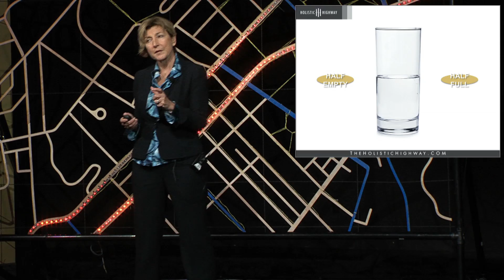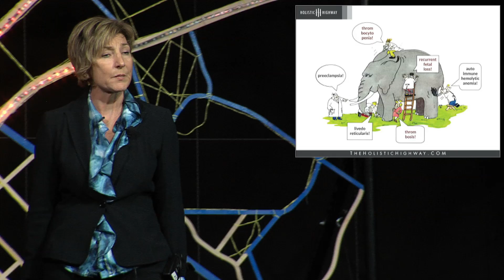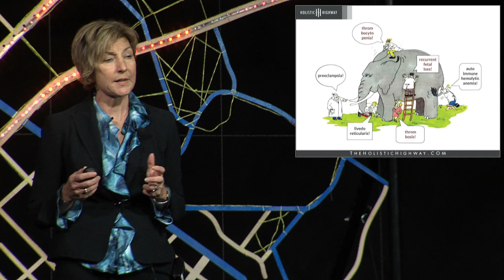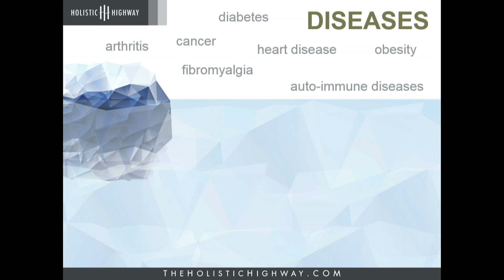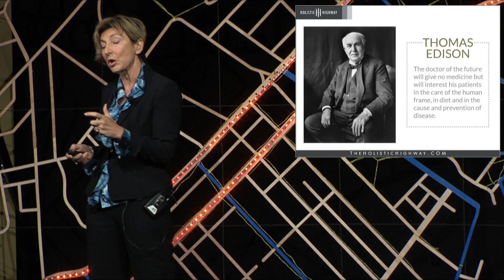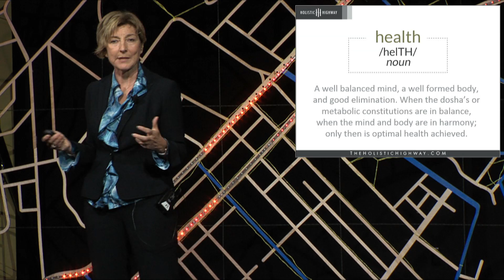Context is Everything | Kerry Harling | TEDxUniversityofPittsburgh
Context helps to put everything in perspective. Without context, we cannot make informed decisions. This is particularly true in medicine, involving the diagnosis of a patient. Medicine, while constantly evolving and progressing, still lacks personalization. Diagnoses are made from a collection of symptoms, but without context, these diagnoses run the risk of being completely wrong. Practitioners treat diseases, but fail to take into consideration the root causes of these diseases. In her talk, Kerry Harling aims to pinpoint and discuss such underlying mechanisms that lead to disease, as she specifically focuses on treating a patient, and not just their symptoms.

Kerry began her health journey way back in college where she studied neuroscience. In graduate school and during her public health masters courses she focused her studies on the effects of environmental toxins on human health, and saw the frustration as patients complained of a myriad of symptoms that had no specific diagnosis. They were left to ‘fend’ for themselves. At this point, she knew there had to be a different way of managing health. Through her many years of traveling and living overseas, she seemed to come back to a central question: How do we encourage certain health behavior in spite of our fast-paced culture, and how do we maintain balance in different settings around the world?     “I was drawn to discover why most people by the time they reach their middle years, were so tired. Most had lost their vibrancy, their vitality and ultimately their health. I realized it was our lifestyles, our diets and our habits that determine our health and this drew me to Ayurveda.”